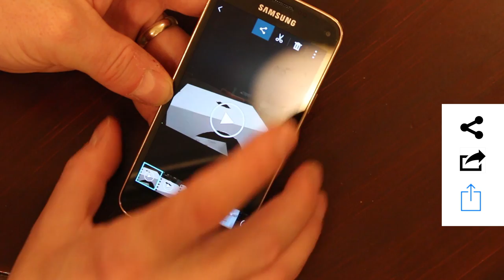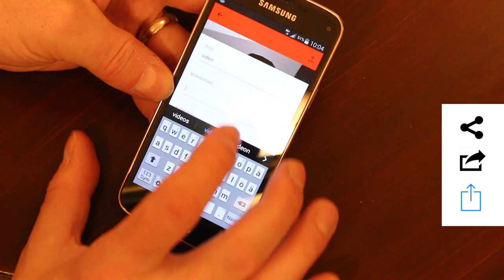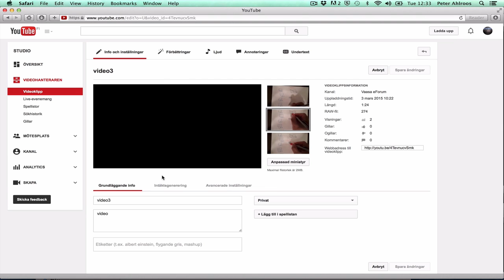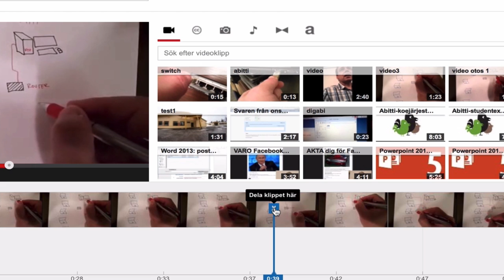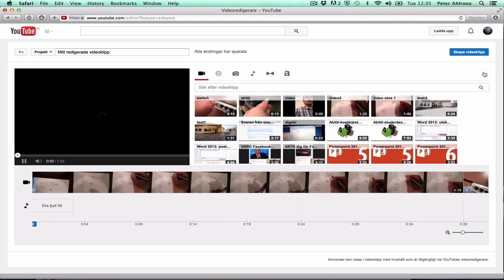Papplåda och smarttelefon